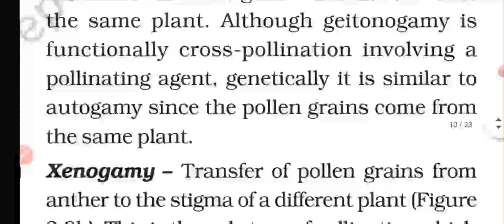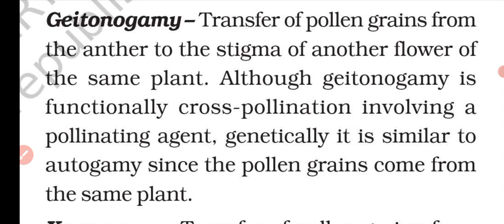What is Gietonogamy? [Class12] In Hindi